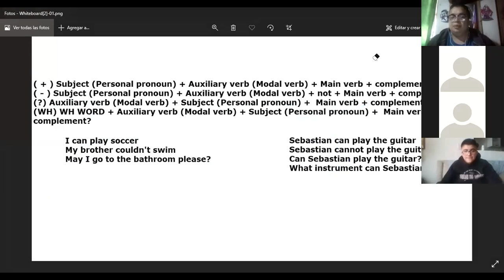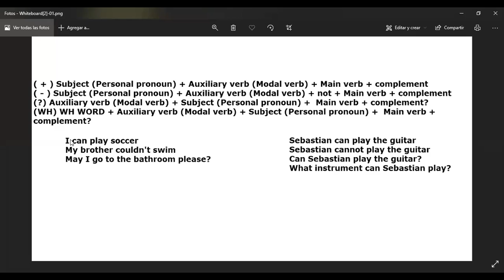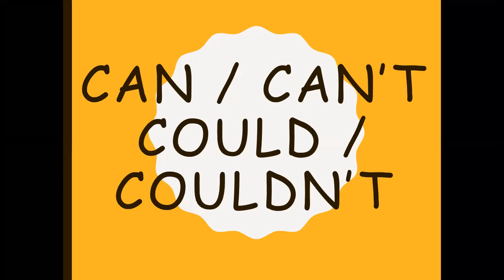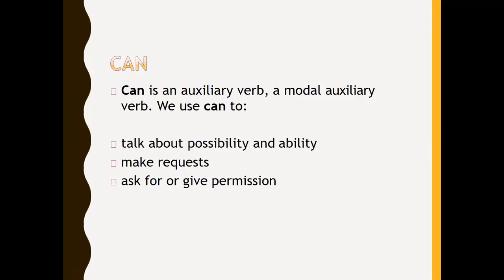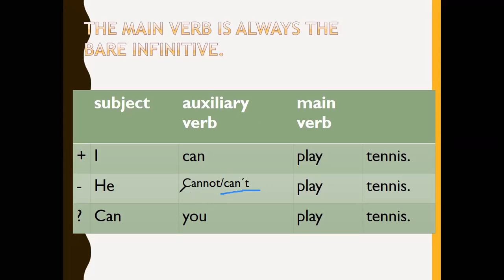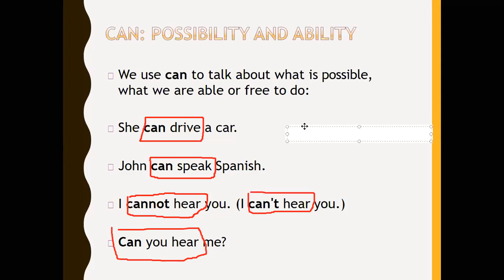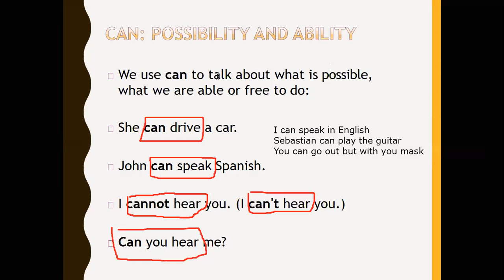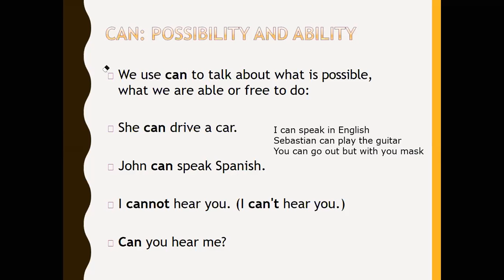7c part 2